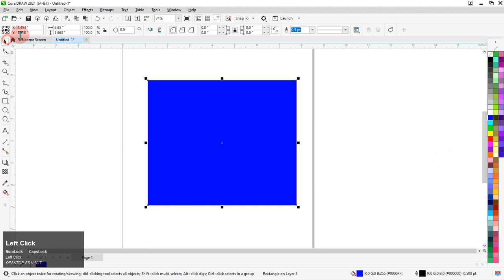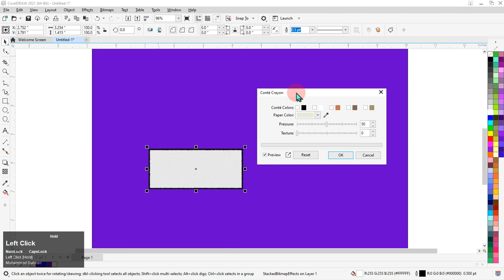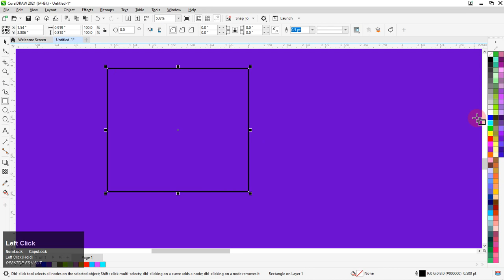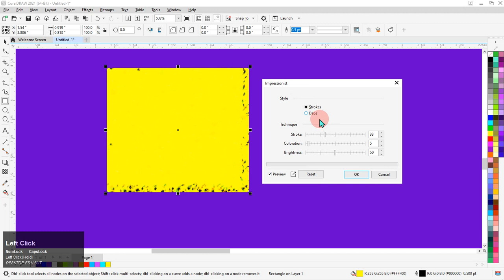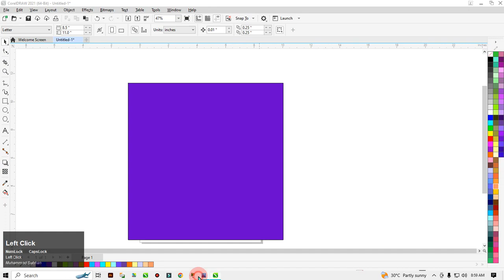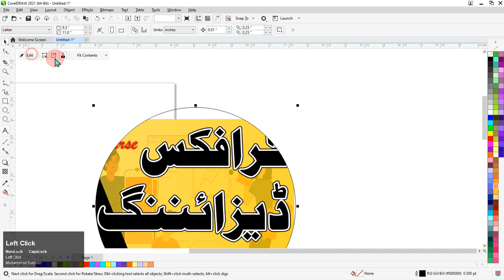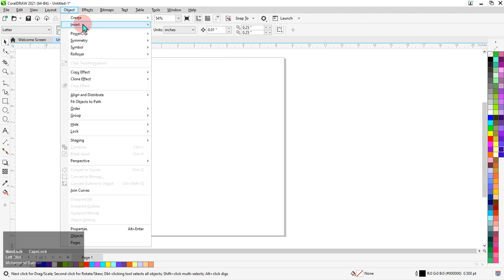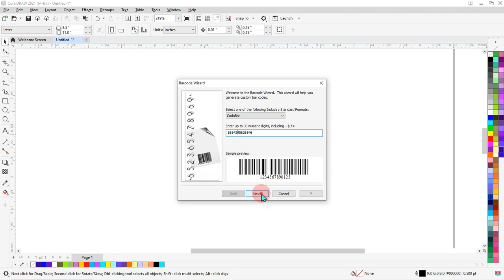Graphic Designing Course in Urdu /हिंदी | How to become a Graphic Designer - Class no 10